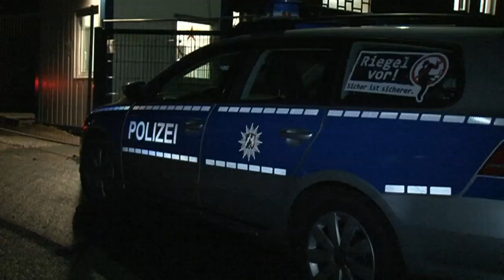Erneut Polizei-Großeinsatz in Burbacher Flüchtlingsunterkunft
Ein Streit unter Asylbewerbern in der Notunterkunft für Flüchtlinge in der ehemaligen Burbacher Siegerlandkaserne hat am späten Freitagabend einen Großeinsatz der Polizei ausgelöst. Bei einer Auseinandersetzung zwischen zwei bis drei Menschen ist es gegen 23.15 Uhr zu Handgreiflichkeiten gekommen. Ein Sicherheitsmann des Wohnheims ist dabei leicht verletzt worden.

Für die alarmierte Polizei war die Lage zunächst unklar. Mehrere unbeteiligte Personen waren dazu gekommen, als die Kontrahenten sich auch körperlich angriffen. Nun standen sich zwei größere Gruppen gegenüber und der Streit in der Notunterkunft drohte zu eskalieren. Mit Unterstützung von mehreren Beamten der umliegenden Behörden aus Olpe, Gummersbach und dem Hochsauerlandkreis trennte die Polizei Siegen-Wittgenstein die Asylbewerbern voneinander.

Ausgestattet mit Helmen und Schutzschilden umstellten die Polizisten das Gebäude und später erfolgte dann der Zugriff. Auch Polizeihunde kamen zum Einsatz. Zwei Personen wurden in Gewahrsam genommen. Sie werden im Laufe des Tages jedoch wieder nach Burbach gebracht. Gegen 1.15 Uhr war der Großeinsatz der Polizei beendet.